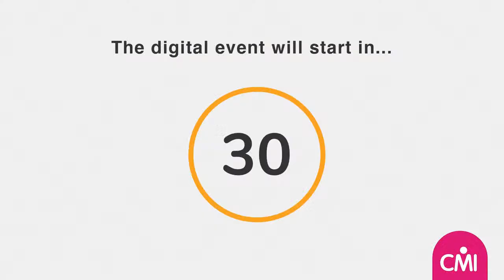Reflect, Reskill and Rebuild: Managers Roadmap to Build Back Better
Are you wondering how you can take the lessons that have been learnt over the last year to make sure you become a better manager?

Join us as we discuss these learnings and offer up some real-life examples and top tips on how to make the new way of working benefit you, your employees, and your organisation.

Hosted by CMI’s Niamh Mulholland, Director of Comms and External Affairs, and joined by Enterprise Nation’s founder Emma Jones, CBE and Anna Price, Co-founder of the Rural Business Awards this is a not to be missed discussion ahead of the Governments final stage of the roadmap out of lockdown.

Take a look at our brand new resource “Better Managers’ Roadmap” that has recently launched

Log in and access The Better Managers' Roadmap plus thousands of practical development resources on Management Direct

You can get access to The Better Managers' Roadmap and thousands of practical development resources